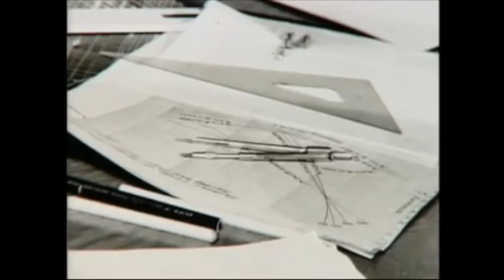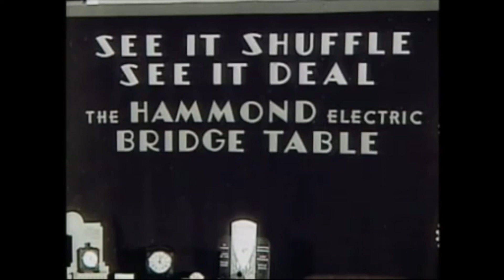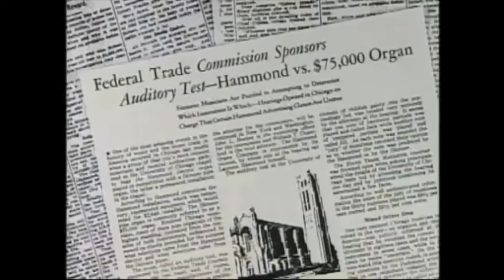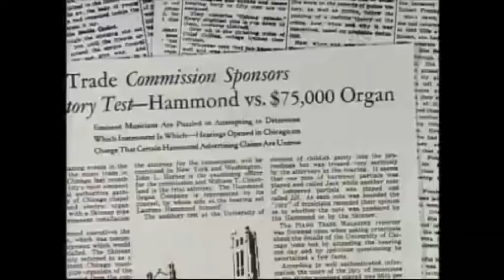Hammond Organ History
History of the Hammond Organ. Lawrence Hammond